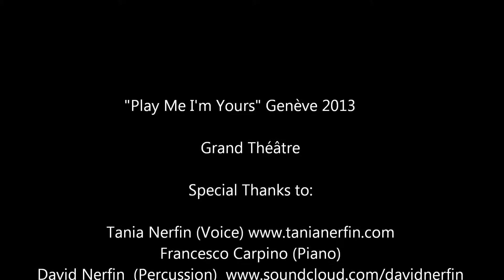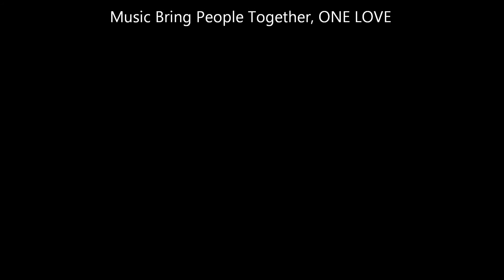"Play Me I'm Yours" Genève 2013 / Quizas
Location:Grand Théâtre

Song Name: Quizas

Music Bring People Together, ONE LOVE